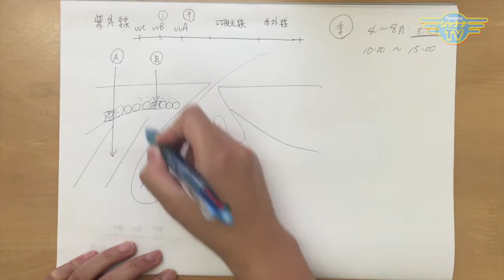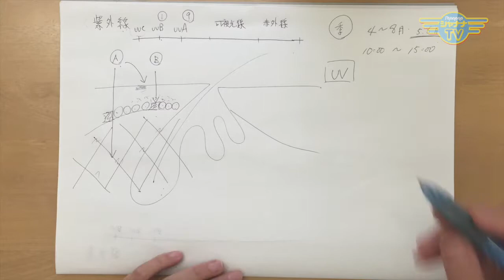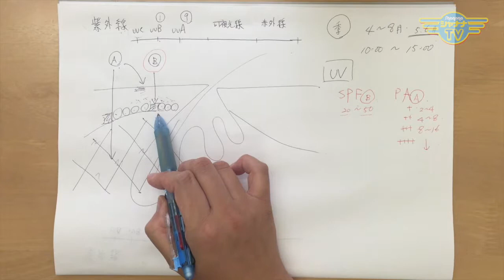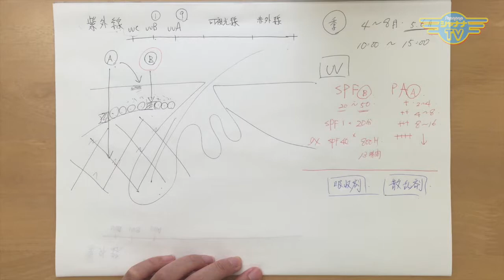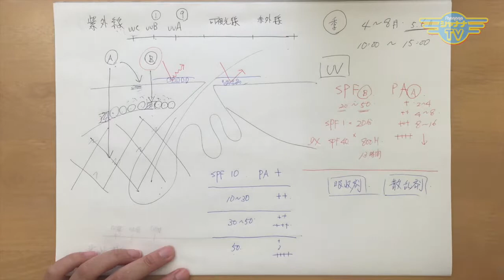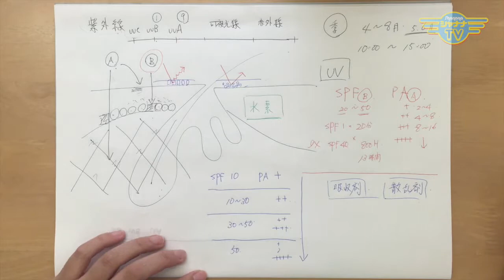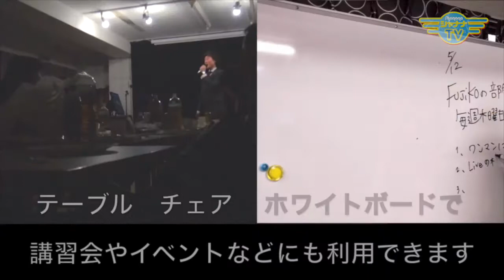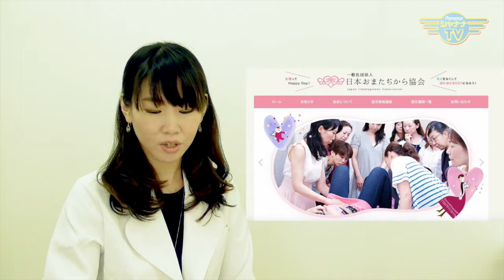梅雨でもUV対策は必須！って知ってましたか？‗20160606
Ask for Quality【2016年6月1週目放送】‹第14回›

知ってるようで知らないUVケア商品の表示・・・
肌専門家の千春さんが、分かりやすく解説♪♪
雨だからって油断対敵！　知って得する知識、女性はもちろん、男性も必見ですよ（≧∇≦）

Personality： 肌専門家　吉田 千春

Supporter： やすあみ子

「カラダのヒミツキレイのヒケツ」コーナー： 近藤 吉美

視聴・HPはコチラ♪